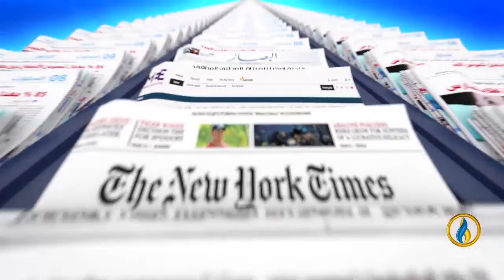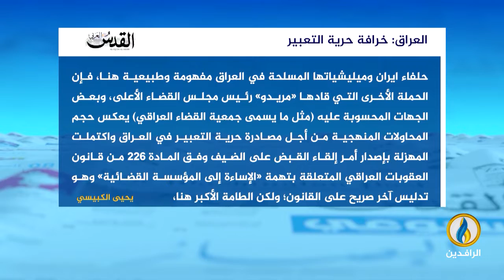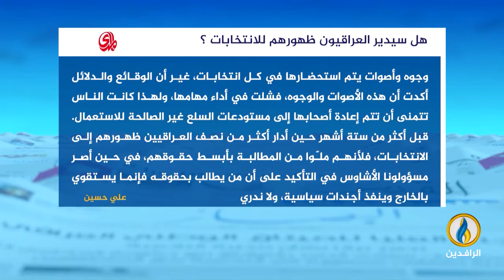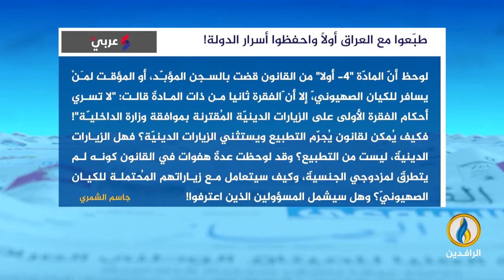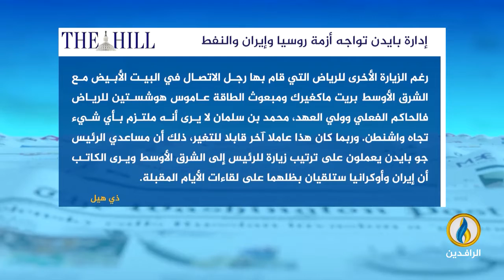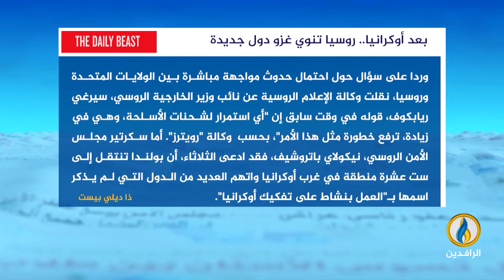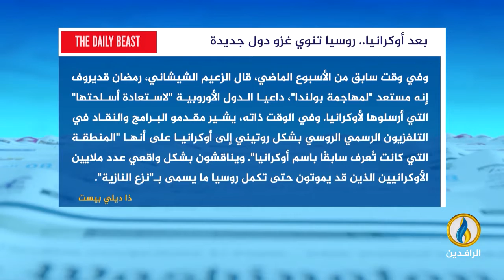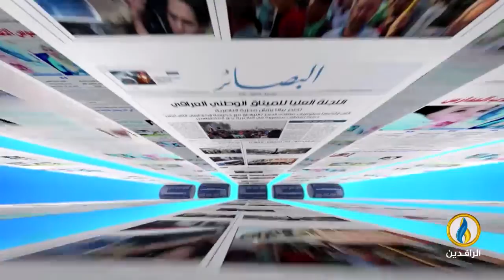صدى_الأقلام | 4 - 6 - 2022